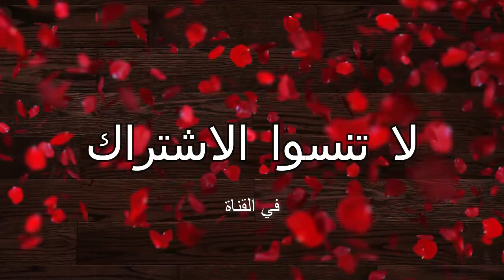Déchiffrage des Ordonnances medicales 60/ قراءة وصفة طبية 60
déchiffrage des ordonnances
comment lire les ordonnances
déchiffrage des ordonnances medicales algérie
قراءة وصفة طبية في الجزائر
كيفية قراءة وصفة طبية
تعليم قراءة وصفة طبية